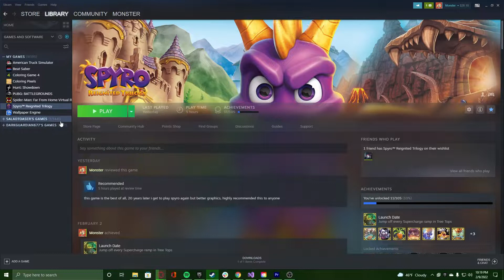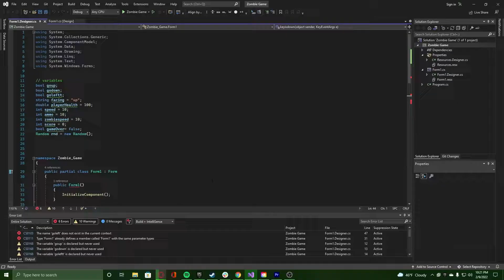why videogames suck now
Socials
*Games  in the video: Spyro the reignited trilogy*